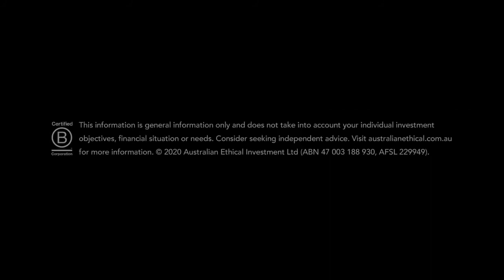Australian Ethical Investment TVC